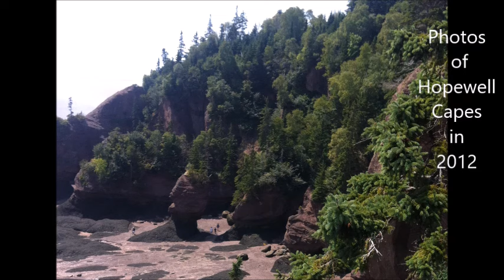How to Create a Sea Glass Mosaic from a photo: Hopewell Capes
Here are all the steps involved in creating an 8" X 10" sea glass mosaic from a photo of Hopewell Capes.  This is a beautiful seascape along the Bay of Fundy in New Brunswick, Canada.

Clear silicone - Kitchen and Bath Adhesive Caulking
Mosaic craft tweezers
Glass scraper
Glass Cleaner
Glass Cleaning Wipes
Blacklight Flashlight
Sharpie Oil Markers
8” X 8” white frame
Blank notecards
Makita Orbital Sander
This video was filmed using a Canon EOS Rebel SL2

To see even more sea glass art, read the ramblings of a sea glass obsessed addict, and learn the “how to” of my process, check out my book: Windows to the Past - Creating Sea Glass Mosaic Art. Windows to the Past - Creating Sea Glass Mosaic Art